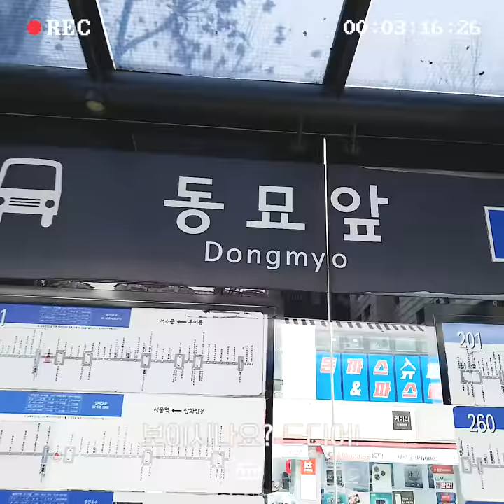AB6IX (에이비식스) SPECIAL CLIP - 브휘로그